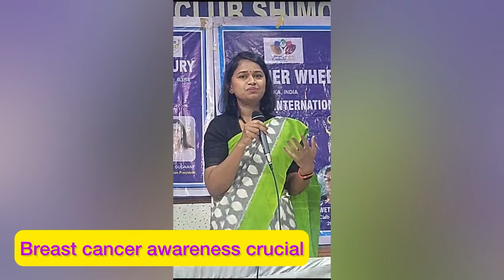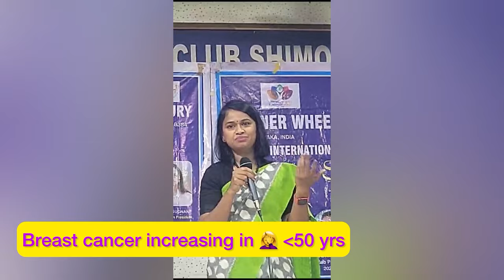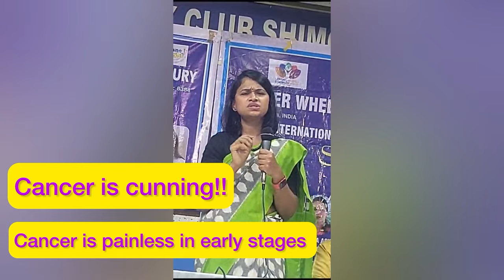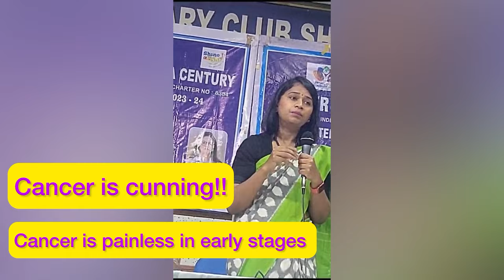Breast cancer symptoms & early detection with mammography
6 symptoms of Breast Cancer: Breast Cancer symptoms like Lump in the breast, lump in the armpit, thickening of skin of breast, ulcer over the breast, bloody nipple discharge are symptoms of Breast Cancer. With appropriate treatment Breast cancer is curable.
2 things women should know about Breast Cancer:
ಪ್ರಖ್ಯಾತ ಆಂಕಾಲಜಿಸ್ಟ್ ಡಾ. ಅಪರ್ಣಾ ಶ್ರೀವತ್ಸ ಅವರ ಈ ವೀಡಿಯೋನಲ್ಲಿ ಸ್ತನದ ಕ್ಯಾನ್ಸರ್ ರೋಗಲಕ್ಷಣಗಳ ಬಗ್ಗೆ ತಿಳಿಸಿದ್ದಾರೆ.

കീമോതെറാപ്പിയുടെ പാർശ്വഫലങ്ങൾ എങ്ങനെ തടയാം?
கீமோதெரபியின் பக்கவிளைவுகளைத் தடுப்பது எப்படி?
కీమోథెరపీ యొక్క దుష్ప్రభావాలను ఎలా నివారించాలి?
i=13aqf7nu0wjfd&utm_content=44q8p2t